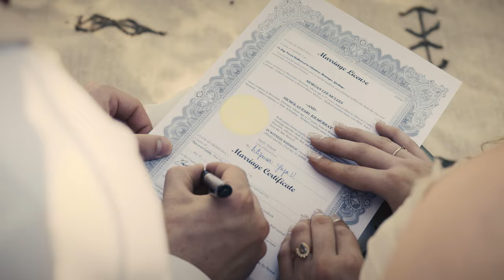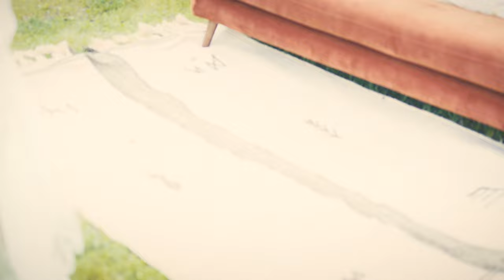Morgan + Nick - Documentary - 7.16.22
Morgan + Nick Kilmurray were married in Bozeman, Montana on July 9, 2022 🎥 👰🏻‍♀️🤵🏻